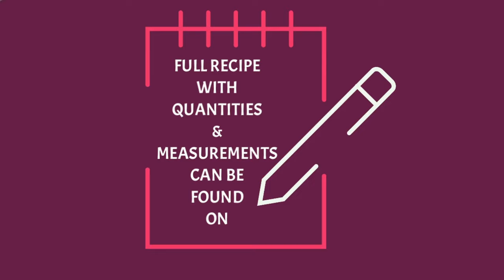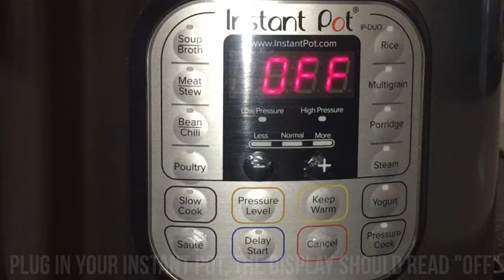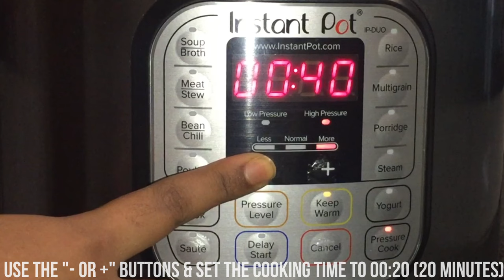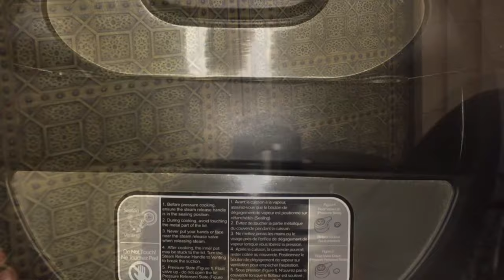Instant Pot Steamed Gem Squash Recipe | South African Recipes | EatMee Recipes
Instant Pot Steamed Gem Squash is so easy to prepare.
⬇️⬇️⬇️⬇️ CLICK FOR INGREDIENTS ⬇️⬇️⬇️⬇️

Gem squash is a green toned spherical vegetable with a fleshy inside - the inside is usually hard which is why they need to be cooked by either boiling, steaming or baking them, this will then result in a soft palatable & delicious vegetable.

In South Africa, Gem Squash is usually boiled or baked until cooked, but seeing as Instant Pot has a steamer basket in their new accessory kit, I figured why not try out these Gem Squash in it.

The result of steaming this vegetable was amazing! In our household we always boiled them & the inside was always soft but there was a lot of moisture because they are basically submerged into water. Steaming them is my new favourite way of cooking Gem Squash because not only are they perfectly cooked, they do not have that excess moisture in them.

Instant Pot Steamed Gem Squash Ingredients (makes 3):
◆1 cup water for the Instant Pot
◆3 Gem Squash
◆Salt to taste
◆Ground black pepper to taste (optional)
◆butter or margarine as needed
◆1x420 grams Cream Style Sweetcorn (optional)
◆Handful of cheese of your choice (optional)